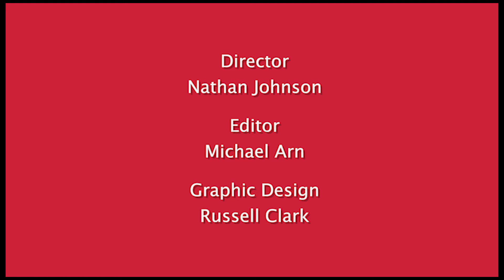IWU Best Lecture - Norman G. Wilson, Ph.D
Indiana Wesleyan University Professor of Intercultural Studies, Dr. Norm Wilson, examines possible Christian perspectives and responses to immigration issues